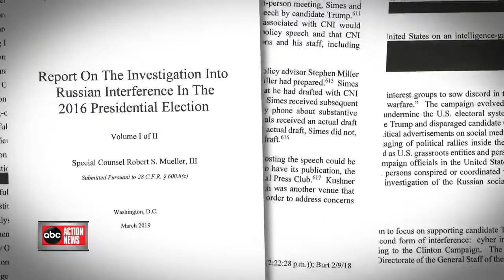ABC Action News Latest Headlines | July 24, 10pm